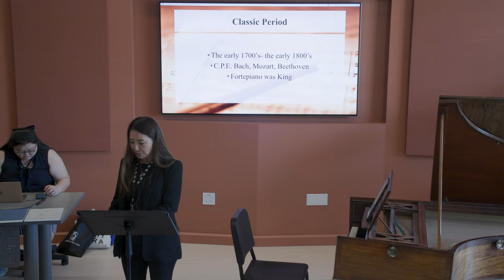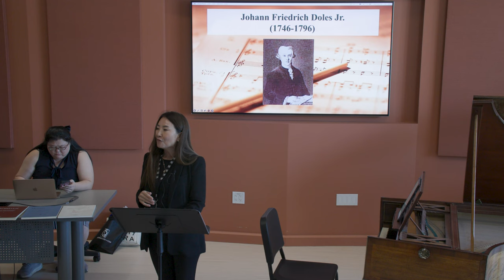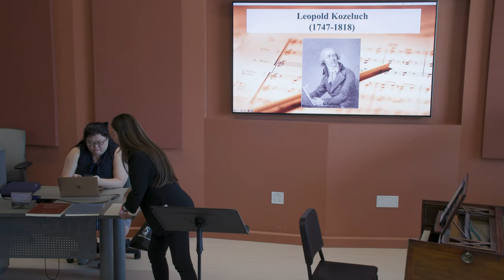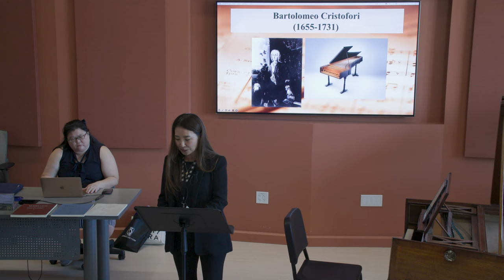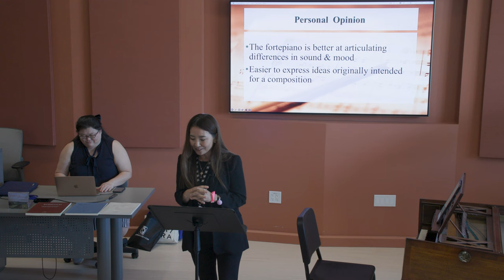"A Period Instrument for Today: What We can Learn from the Fortepiano": by Prof. Jenny Soonjin Kim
CAPMT2022 STATE CONFERENCE A Beat Ahead: Supporting Creativity and Collaboration: Cerritos College Performing Arts Center on October 22, 2022, Norwalk, California. Prof. Jenny Soonjin Kim at Claremont Graduate University